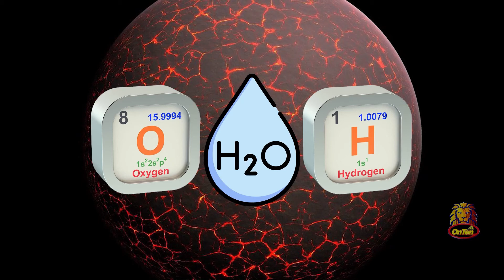Where did the water Earth come from?